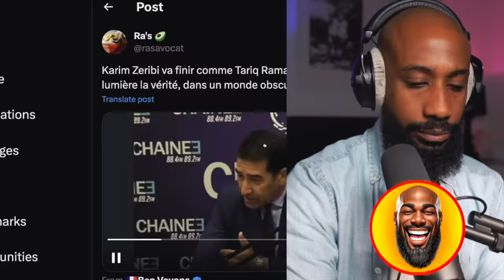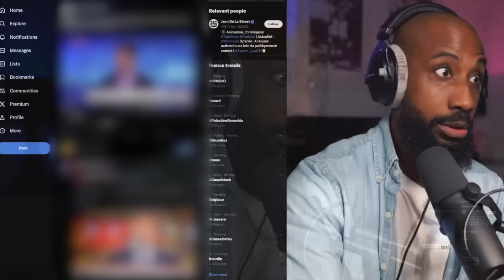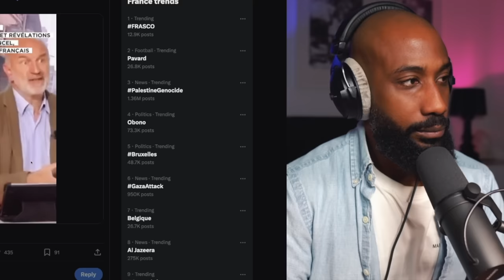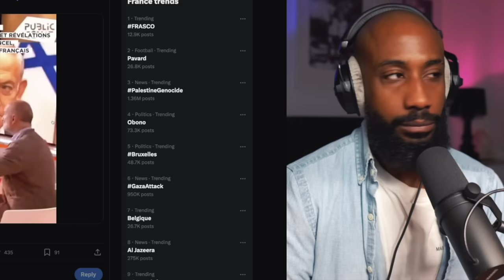Que pensez vous des propos de Karim Zeribi, Guillaume Ancel et David Antonelli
🔹TIME CODE🔹
00:00 intro
02:27 Karim Zeribi TPMP
04:04 Karim Zeribi CHAÎNE E
06:26 Karim Zeribi CNEWS
07:13 David Antonelli I24 DIRECT
14:46 Guillaume Ancel

‼️BON PLANS ‼️

▫️ Micro cravate Sony / ou le micro shure sm7b
▫️Lumière torche led